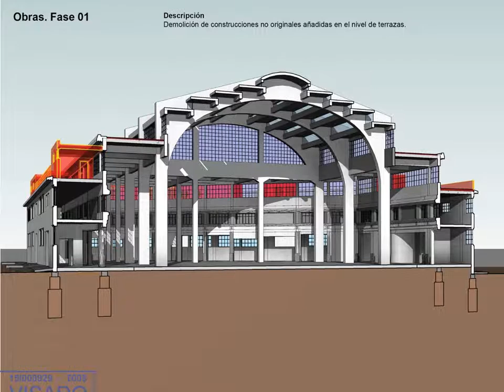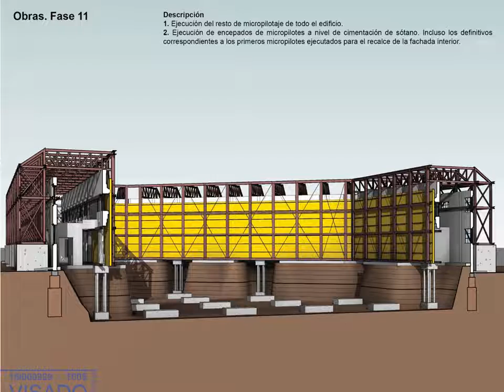Mercado de la Carne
Recreación de las obras que han comenzado en el Mercado Puerta de la Carne en una primera fase.

Video: Ayuntamiento de Sevilla